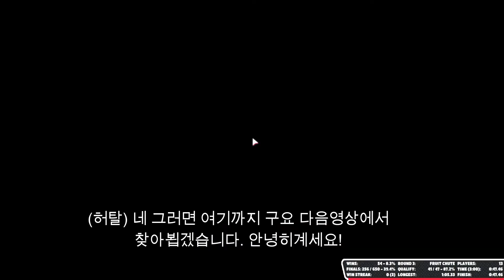폴가이즈 한판